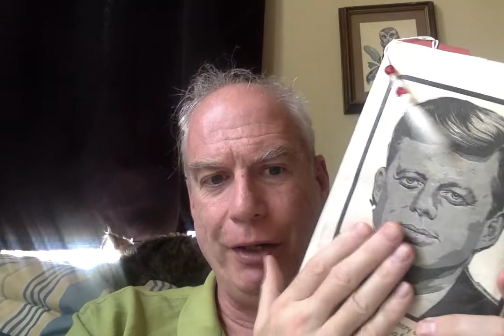Your Poem Today: Revenants by Joseph Auslander!